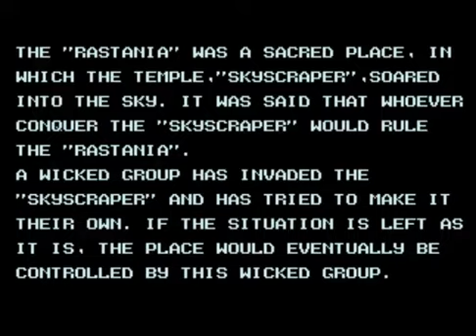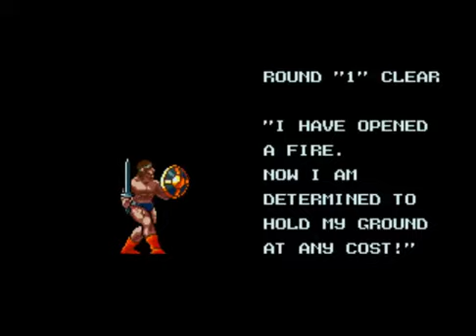Rastan Saga II (Mega Drive)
Buena conversión de esta secuela de Rastan para Mega Drive, que resulta tan mediocre como el original, pero a fin de cuentas un decente y entretenido juego de acción y plataformas.